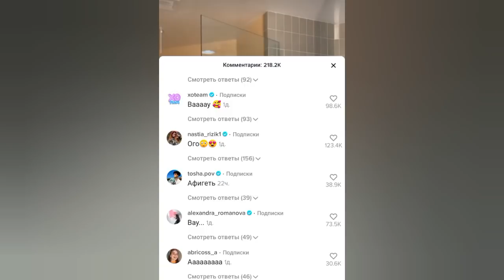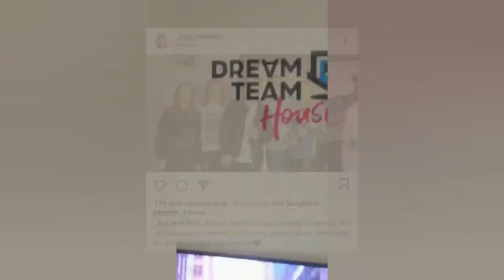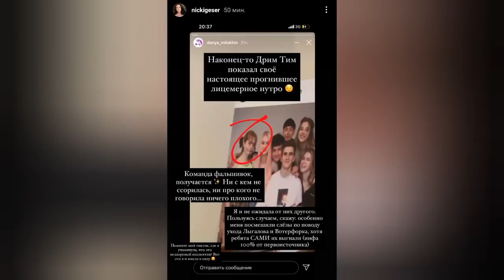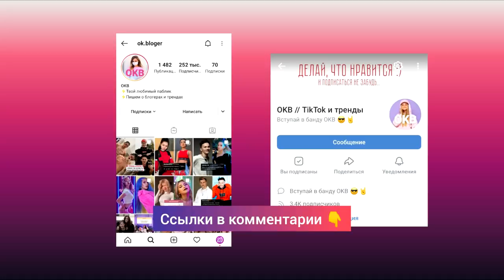Новая девушка Егора Шипа // Аня Хахадетка в Dream Team? // Свадьба Дани Милохина и Юли Гаврилиной